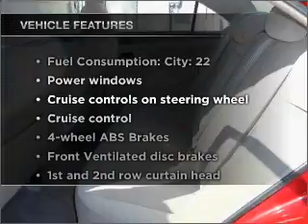2011 Toyota Camry - Arlington VA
Year: 2011
Make: Toyota
Model: Camry
Trim: LE
Engine: 2.5 liter inline 4 cylinder 16 valve
Transmission: 6-Speed
Color: Barcelona Red Metallic
Mileage: 6517
Address:
2600 Wilson Blvd